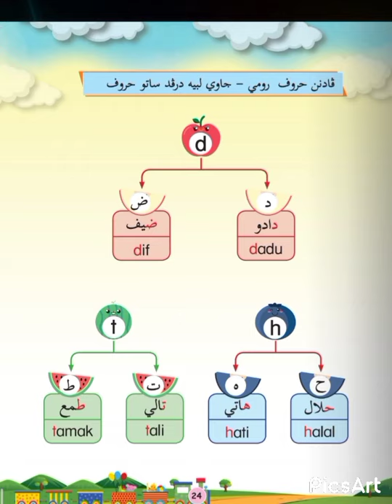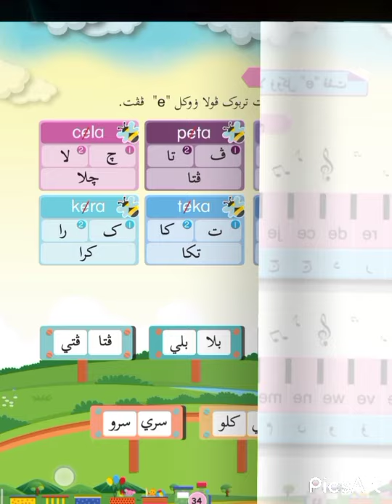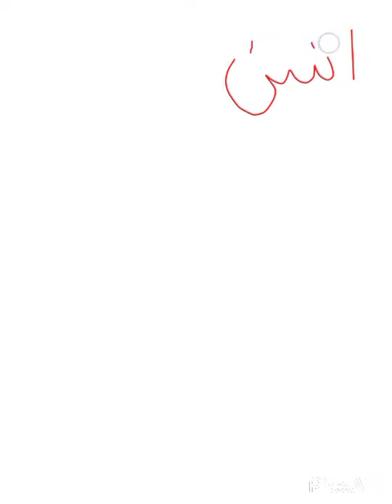Jawi tahun 1 (e pepet) Bahagian 2